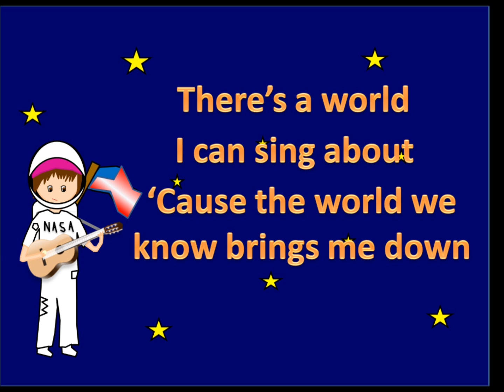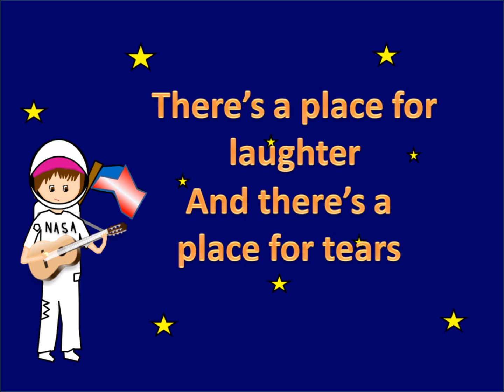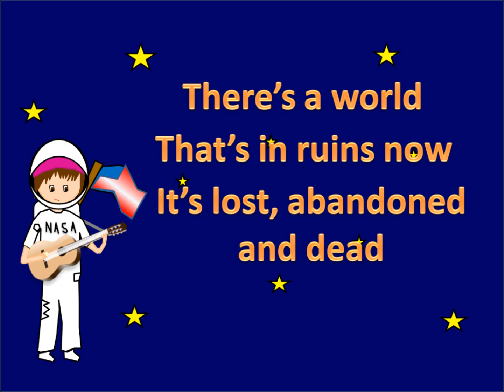There's a World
This is technically the first song I wrote, and I performed it in a concert with my Mum playing guitar (I hadn't learnt how to play back then), my sister playing the cello and Garry (no relation what so ever) playing the drums. It was filmed live by Anna (a friend of my Mum's) which is why it's all echo-y, and it's taken us ages to convert the film into a sound file for the video. I really hope you all like it!!! Thank you for all your amazing comments on my other videos, I really appreciate them!